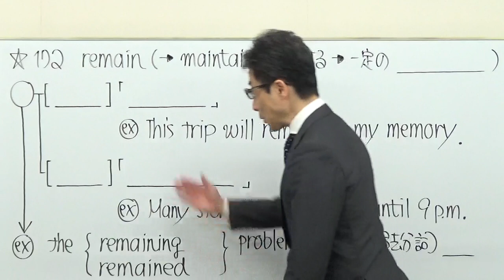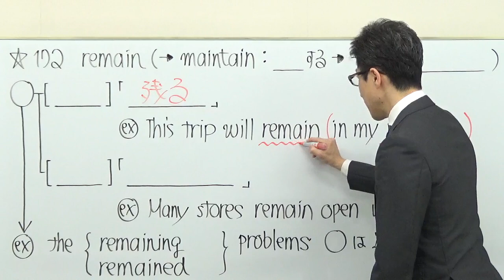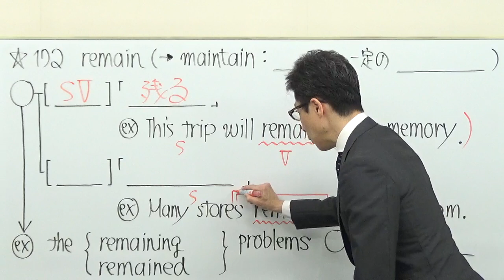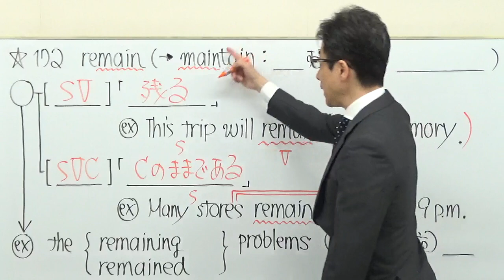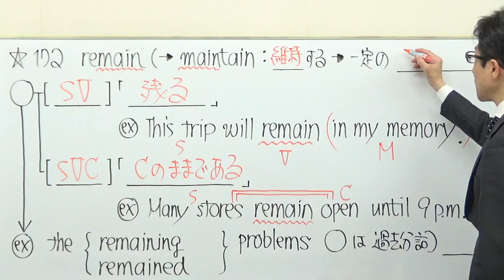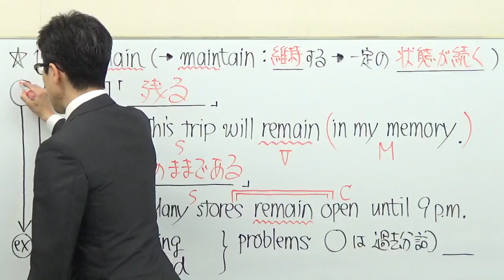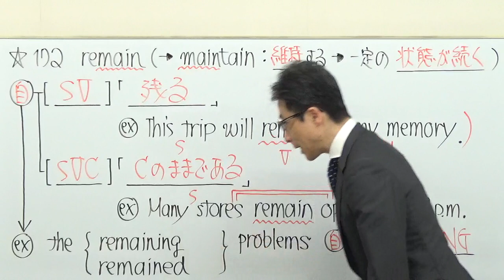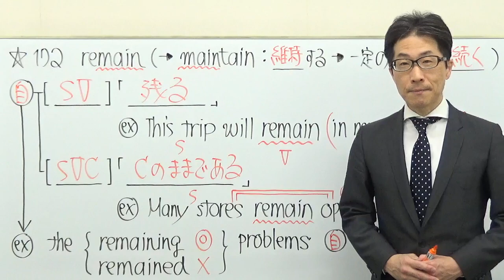TOEIC文法172/PART5&6でremainが出ても１つしか知らないと100％コケる！